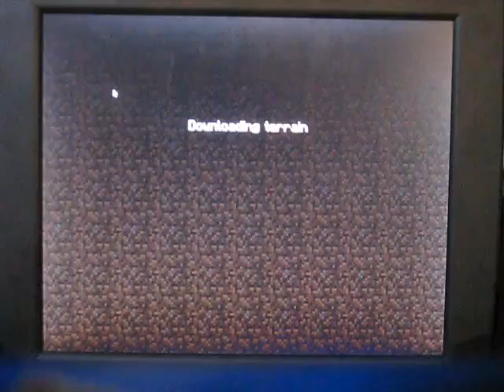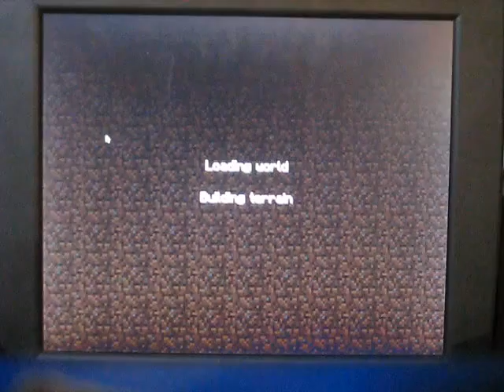mecraft lest play ep #7